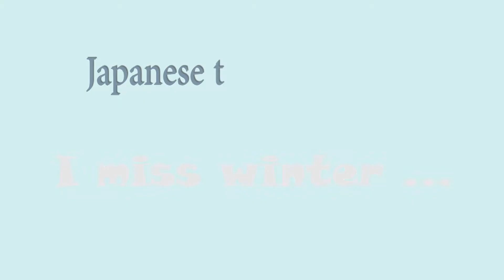I miss winter....(tranny)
It is the Norikura plateau in March when winter ends.
There was still snow in March this year.
It late to came the spring.
I enjoyed final winter.